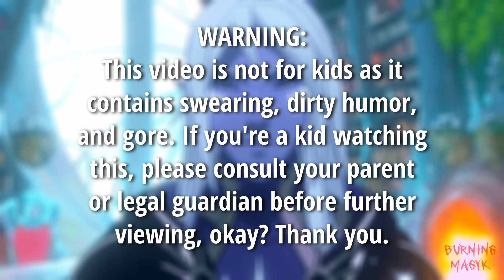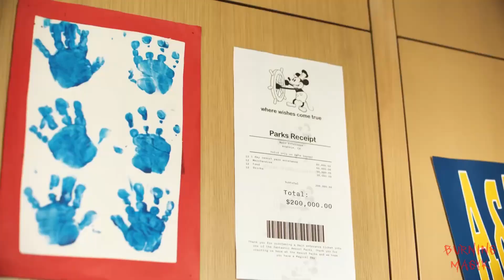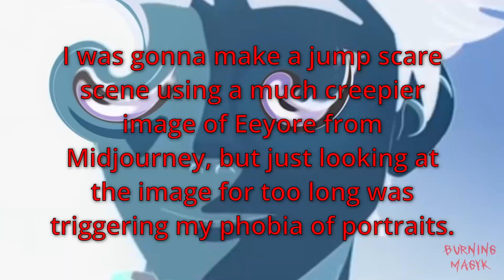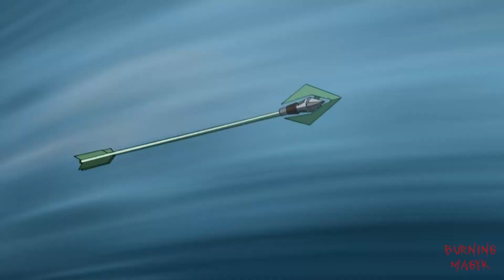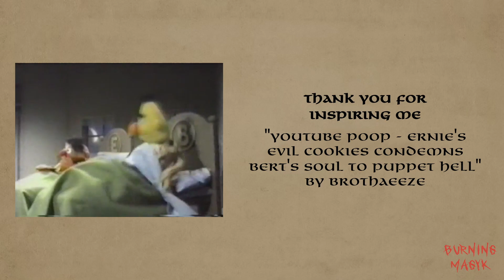[YTP] The Dragon Prince is my ̶f̶a̶v̶o̶r̶i̶t̶e̶ ̶a̶n̶i̶m̶e̶ (favorite Deftones album)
Unscreen and Midjourny were used in the making of this video.

"Shrek is Love, Shrek is Life" narrated by CatalystEXE and animated by AirplaneRandy

"Slipknot's Dragon Maid" by @DaymanOurSavior

"Top 10 Problems With Games" and "Bugs Bunny Birthday Blowout (NES)" by @Cinemassacre

Baphy la cabra malvada created by AcordeMágico (Acorde_Magico on Twitter)
Redraws of Baphy images by Cosmic Hyena (arcticfoxe on Instagram)

"Who Asks Satan?" by Font Monger from dafont.com

Frederik Wiedmann - _It's a Fun Spell_
fhána - _Rhapsody of Blue Sky_
Slipknot - _Psychosocial_
Deftones - _When Girls Telephone Boys_
Slipknot - _Do Nothing_
Deftones - _Engine Nº 9_
Korn - _Blind_
Slipknot - _Eeyore_
Deftones - _976-EVIL_
Frederik Wiedmann - _The Moon Nexus_
Deftones - _Headup_
Korn - _Ball Tongue_
Kenchiro Suehiro - _Combat Start_
Frederik Wiedmann - _The Tide Turns_
-Nothingface - _Hitch_-
-Deftones - _CMND/CTRL_-
-Mushroomhead - _Chancre Sore_-
-Deftones - _Rapture_-
Roomie - _Dab on the Haters_
Deftones - _Entombed_

More credits included at the end of this video.

That's why four of the songs listed are crossed out. I have the original video on Dropbox but the link to share it gets cut off when I try putting it here in the description. Oh well ¯\_(ツ)_/¯